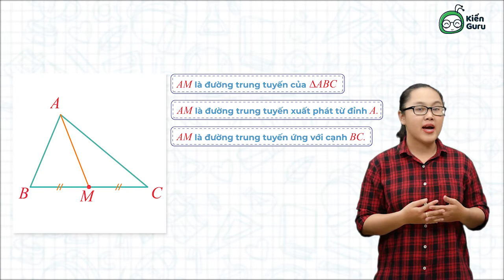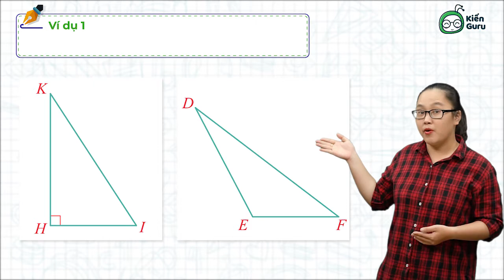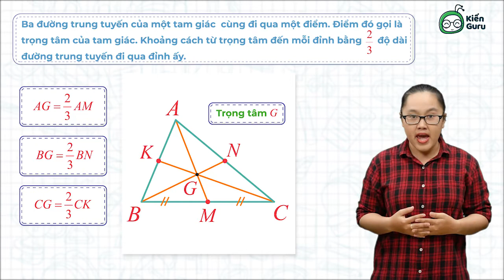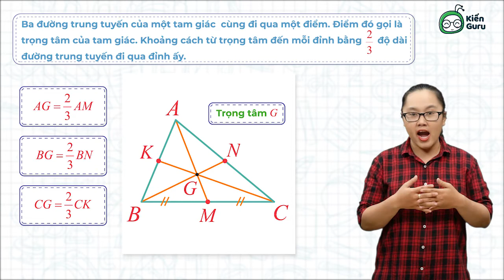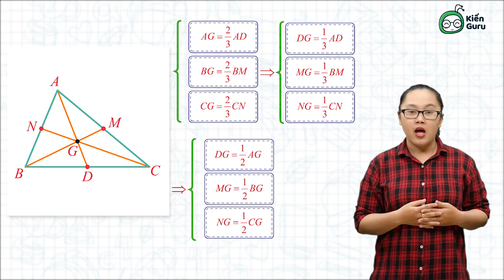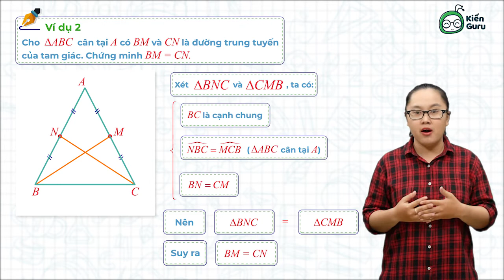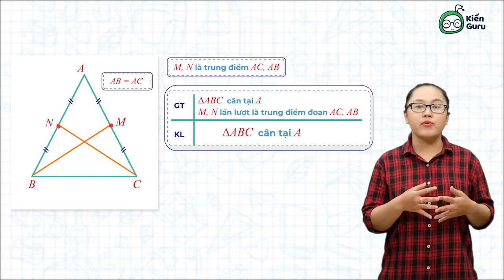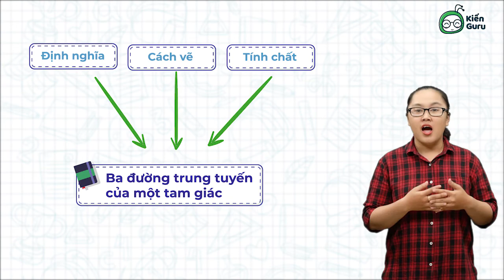7 - Nắm trọn bài học "Tính chất ba đường trung tuyến của tam giác" - Học ngay cùng Kiến Guru!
Các bạn có biết đường trung tuyến trong tam giác là gì chưa? Ba đường trung tuyến trong tam giác có tính chất như thế nào? Nếu chưa biết, hãy cùng Kiến Guru tìm hiểu các đặc điểm và tính chất của ba đường trung tuyến trong tam giác ngay nhé!

🡺 KIẾN GURU APP: TỰ HỌC TẠI NHÀ – ÔN LUYỆN THẢ GA!
🌍 Tải app/truy cập để thi thử